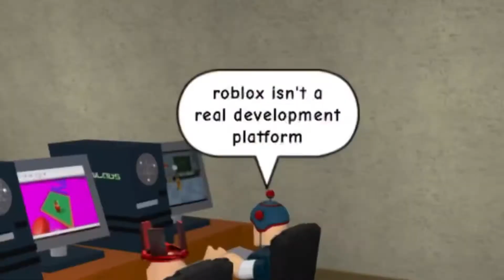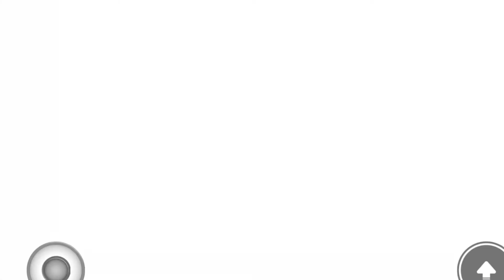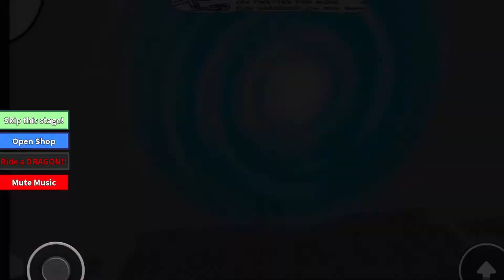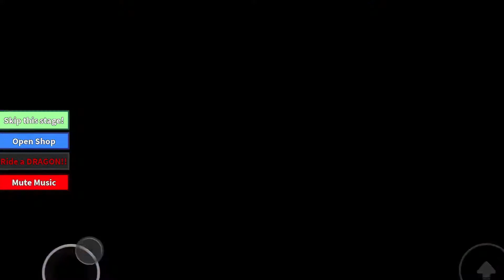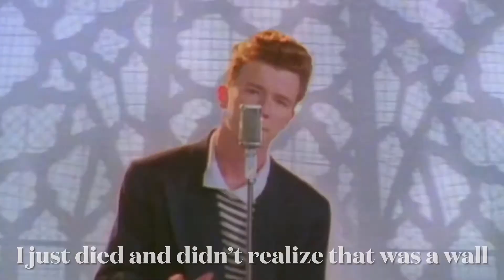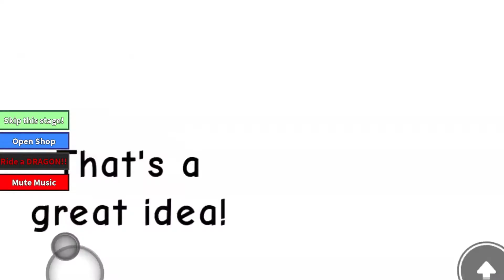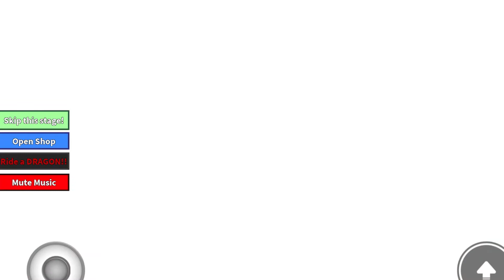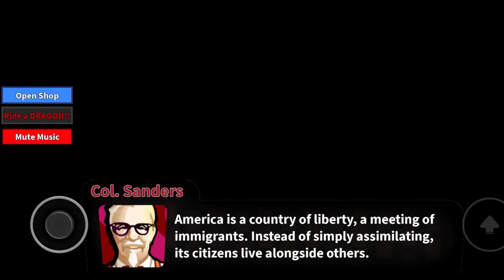Roblox Episode 7: Ditch School To Get Rich!! (Brother Edition)